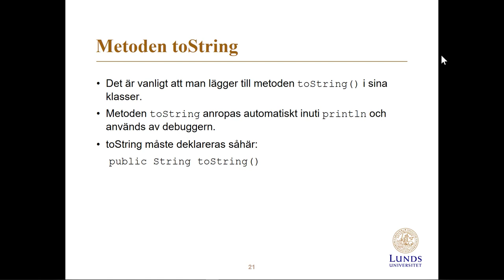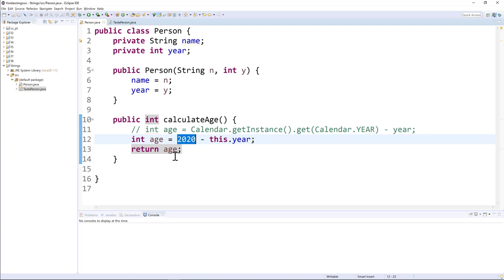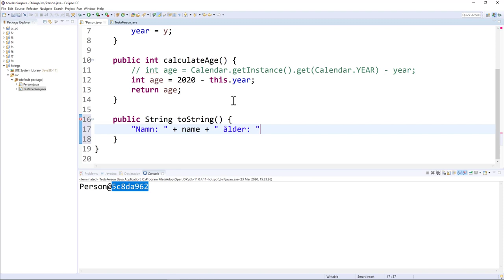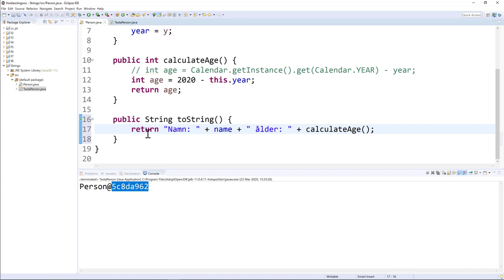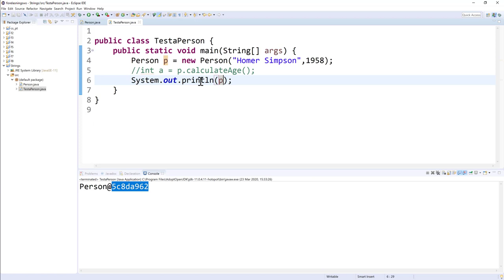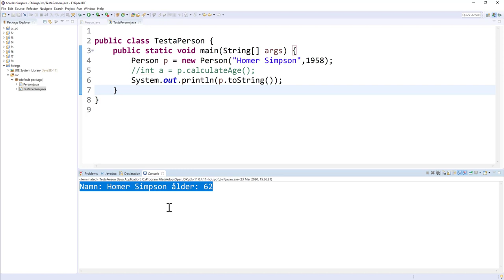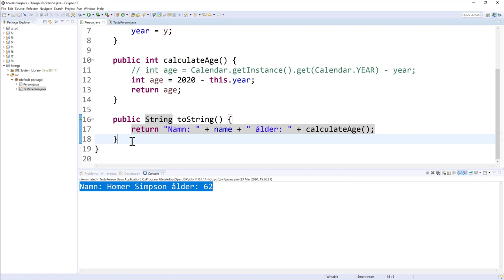Om toString-metoden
Genomgång som en del av kursen EDAA65 - programmering på LTH.